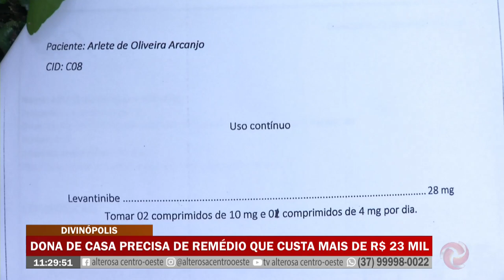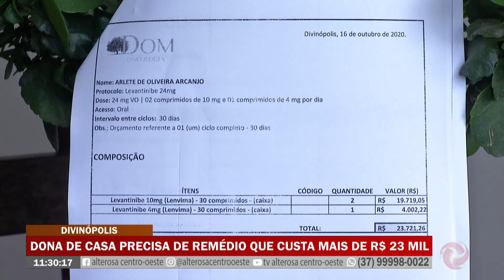Dona de Casa de Divinópolis precisa de remédio que custa mais de R$ 23 Mil